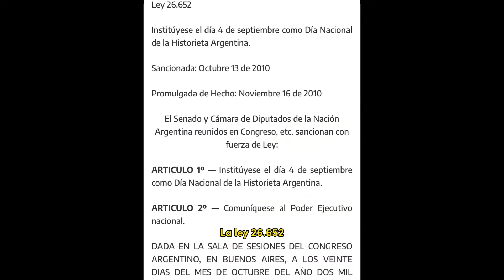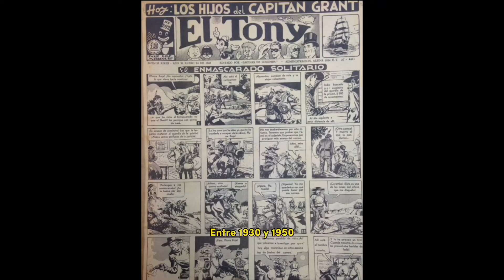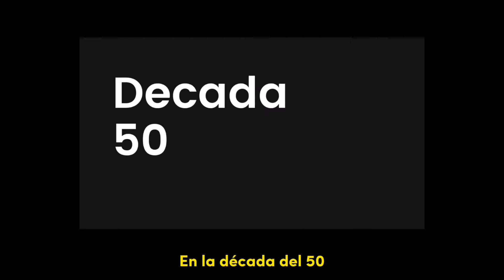Historia de la historieta en la Argentina - Parte I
Repaso por las revistas y personajes de la historieta en la Argentina desde sus inicios.

Sin gravedad son:
Gaston
Juan
Kurco

Presenta pastilla: Jorge Blois.
Cuenta la pastilla: Juan Camacho (Kurco)